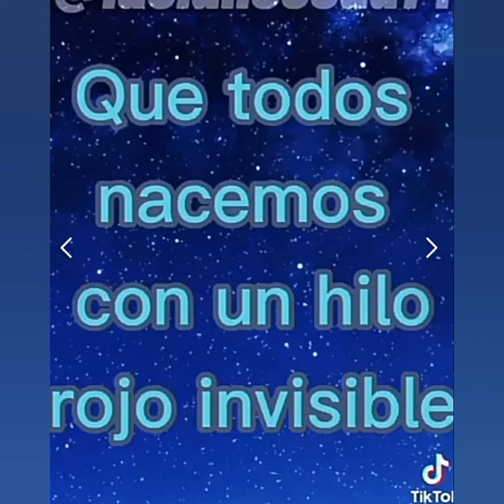te amo Amelia Blight